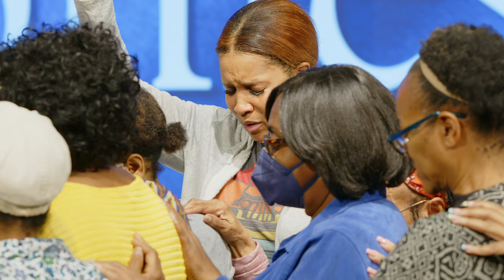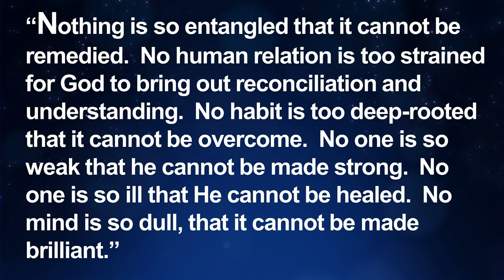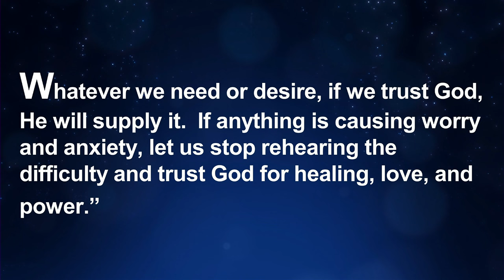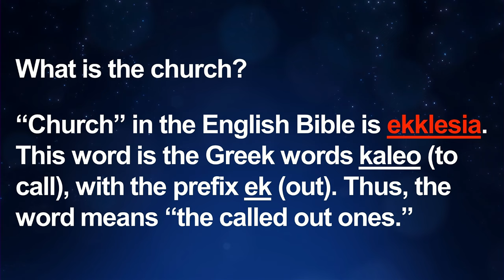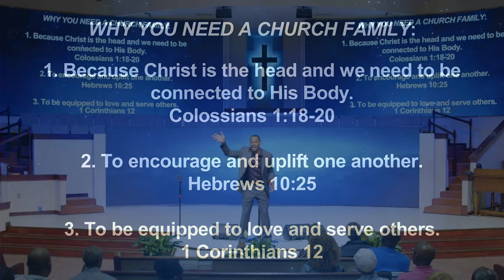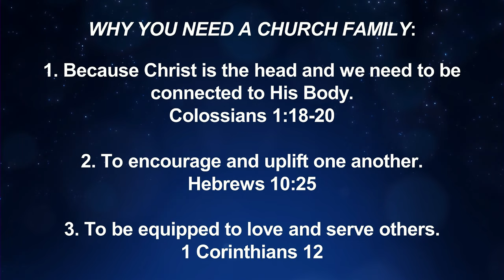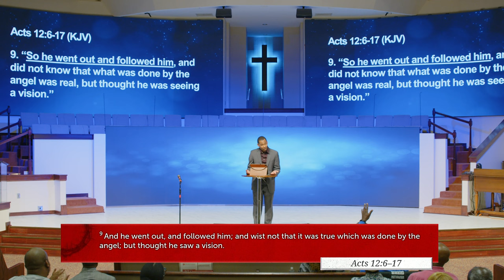Wednesday Night Prayer Meeting 4/17/2024 - "If My People Pray, Pt. 3" -Pr. William Lee, Sr.